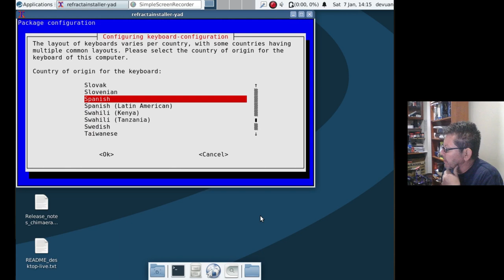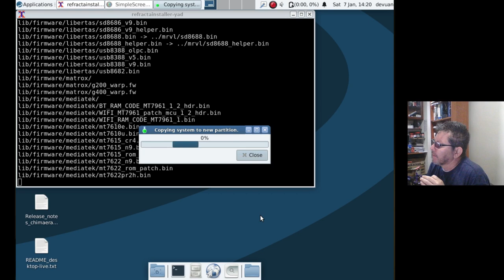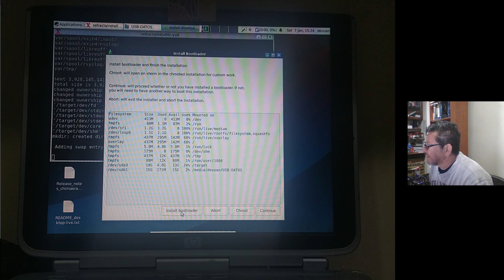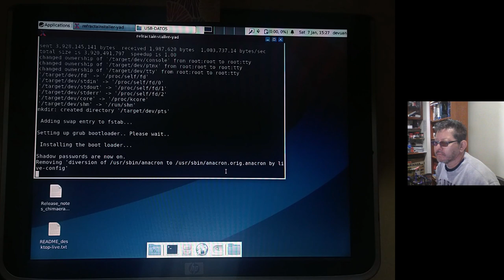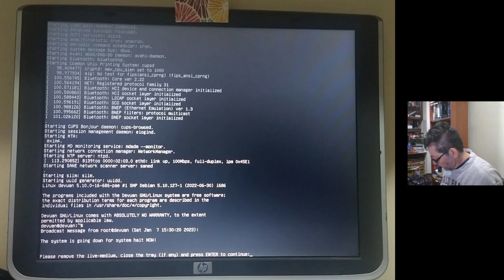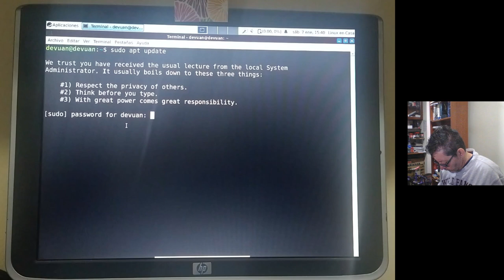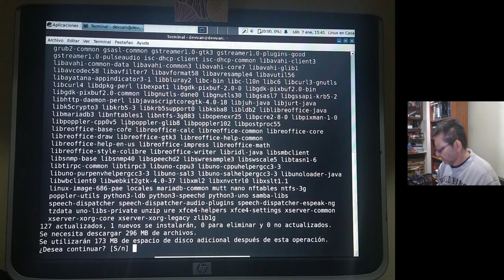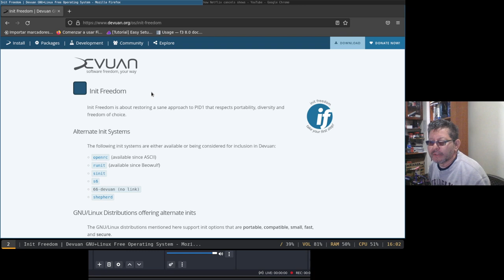Instalando DEVUAN LINUX en mi Pentium 4 - Parte 2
Quiero comparar el desempeño entre un Sistema Linux con Systemd y uno sin Systemd así que voy a instalar Linux Debian y Devuan Linux en mi PC Portatil Con Procesador Pentium 4.
En esta segunda parte termino la instalación de Devuan Linux 4.0 - 32 bits con nombre clave Chimaera, con el Escritorio XFCE.  Y no puede faltar el ritual con neofetch y htop.
Posteriormente instalaría Debian GNU/Linux 11 - Bullseye también con el Escritoiro XFCE.